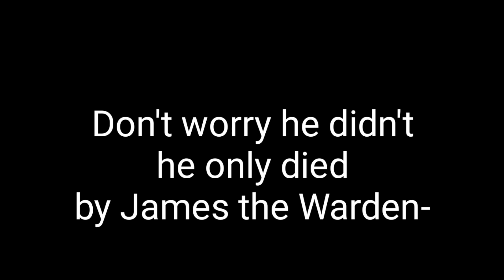TDS Flying Tower Bug But in Gacha || Feat: my friends and James The Gacha Alpha